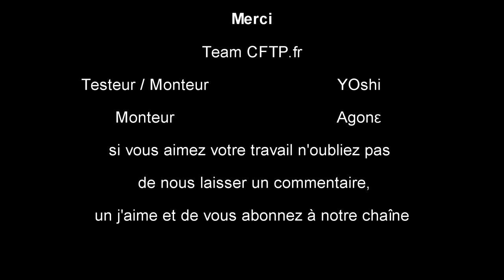BF4 YOshi et des bugs en vidéo